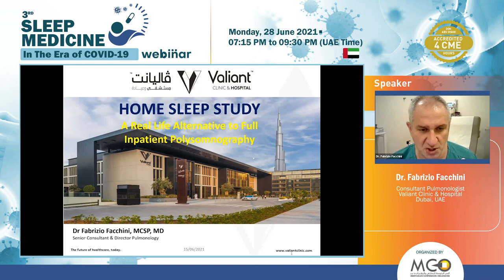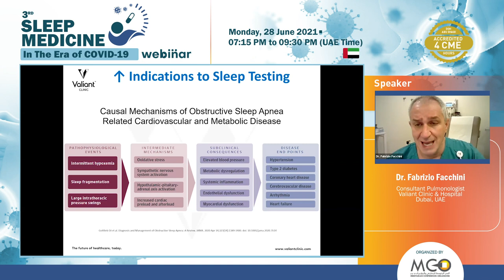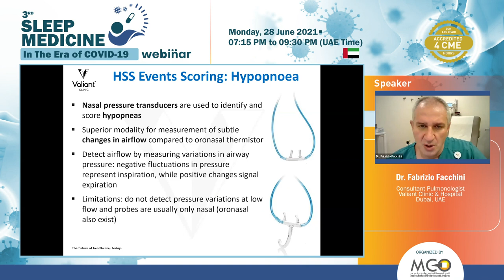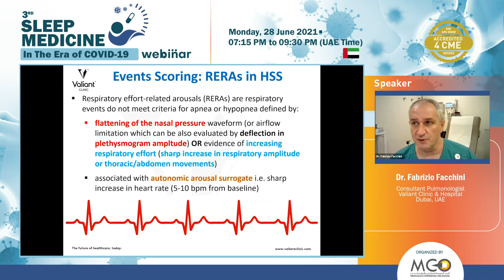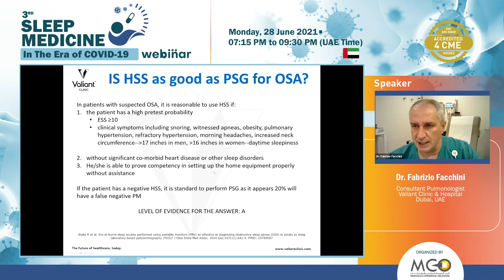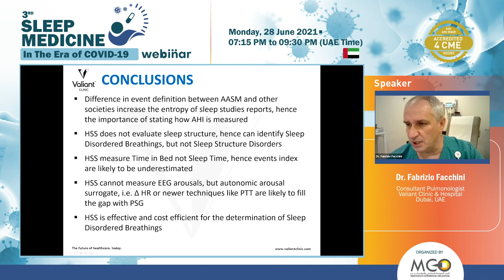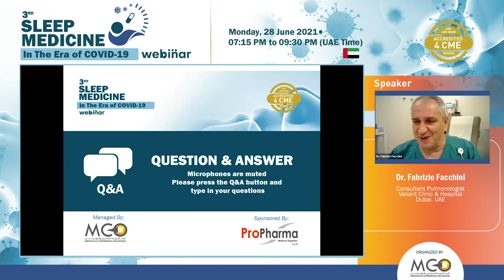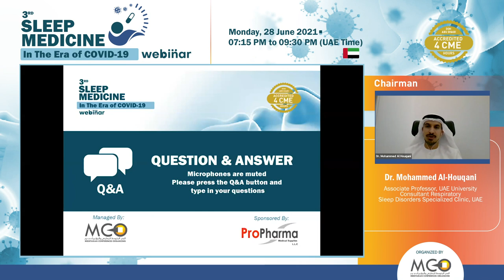3rd Sleep Medicine Webinar, 28 June 2021 - Dr. Fabrizio Facchini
Dr. Fabrizio Facchini
Consultant Pulmonologist
Valiant Clinic & Hospital
Dubai, UAE